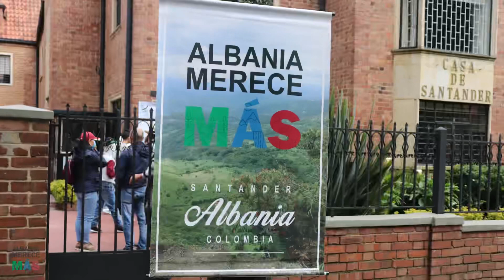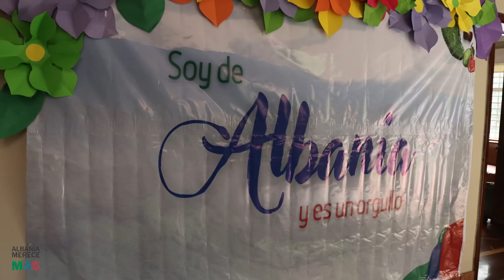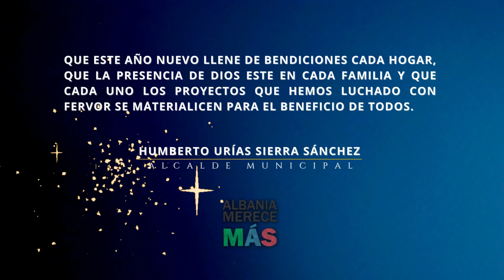✨¡FELIZ AÑO NUEVO!✨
✨Hoy damos la despedida a un año en el que nos enfrentamos a situaciones sociales, familiares y personales que nos dejan grandes experiencias.

✨Desde la administración municipal de Albania Merece Más extendemos un mensaje de fortaleza y reconocimiento a todas aquellas personas y familias que mantuvieron su esperanza y su fuerza enfrentando con éxito este año 2022.

✨“Que los buenos deseos los acompañen”